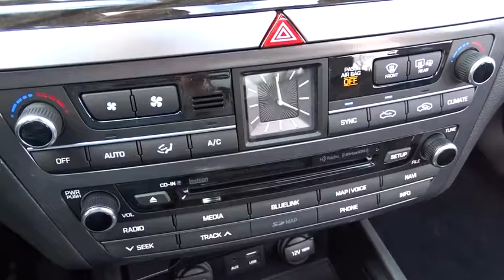2017 Genesis G80 Countryside, Oak Lawn, Tinley Park, Orland Park, Downers Grove, IL 00071387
2017 Genesis G80

Ettleson Hyundai
6420 Joliet Road